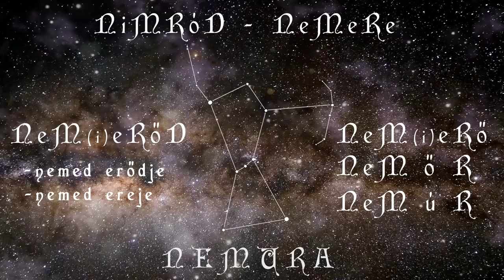Nimrod - Hunor & Magor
NEMURA - HONURA & MAGURA

Zene: Kurul Dobosok-Vonulás
Háttér: